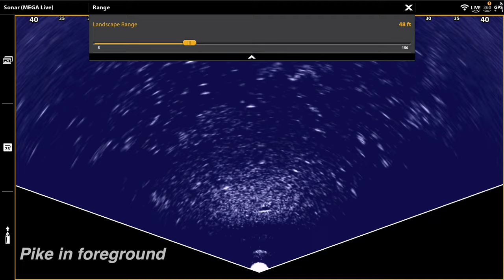Humminbird MEGA Live Landscape Mode / Ice Fishing / The Technological Angler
Humminbird MEGA Live Landscape Model offers an incredible, real-time perspective on fish movement and behavior.

In this video, I use MEGA Live Landscape Model to observe perch, pike, and walleye movement on a shallow flat while ice fishing in western Wisconsin. Key settings are included throughout!

Be sure to watch the last clip - it shows a pike in the foreground that spooks when a new hole is drilled nearby. You can even see the swirling water beneath the hole as the auger punches through. Incredible detail!